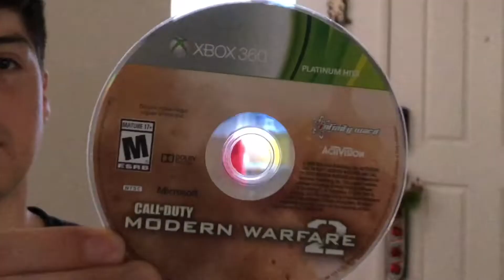In year 2070 this will happen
No copy right please YouTube I’m legit making videos for fun and you taking the fun out of it by copyrighting every single one of my videos